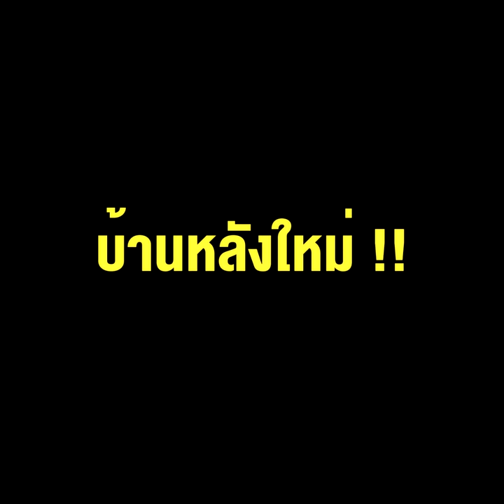“ลุงป้อม”เดือดถูกจี้แตกกับ“ลุงตู่” บอกไม่มีขัดแย้งโว้ย!! “ธรรมนัส”ให้รอดูเซอร์ไพรส์บ้านหลังใหม่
“ลุงป้อม”เดือด ถูกจี้ เรื่องแตกกับ “ลุงตู่” บอกไม่มีขัดแย้งโว้ย !! “ธรรมนัส”ให้รอดูเซอร์ไพรส์ บ้านหลังใหม่ !!